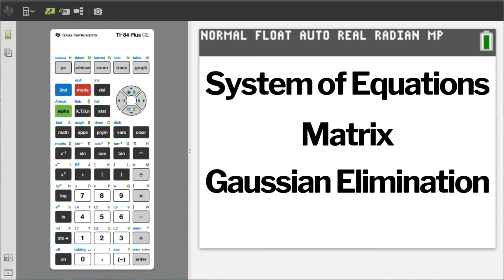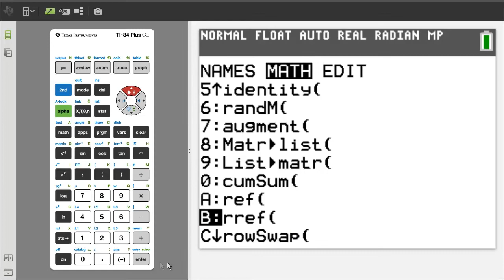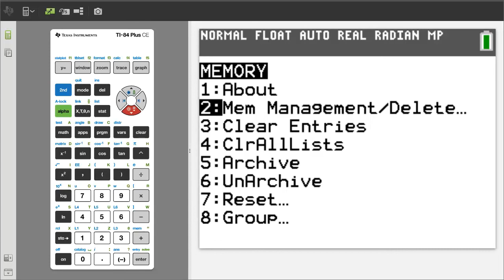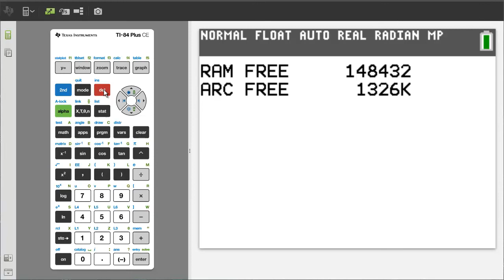TI 84 Plus CE Solving a System of Equations Using a Matrix Gaussian Elimination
Entering a 3 x 4 Matrix into the TI84 to Solve a System of Equations and a Quick way to delete a Matrix from the TI84

00:10 The Problem
00:33 3 x 4 Matrix
00:40 Enter the Problem as a Matrix
02:10 Solve the Problem
03:04 The Solution Matrix
03:22 Quick Way to Delete a Matrix from the TI84